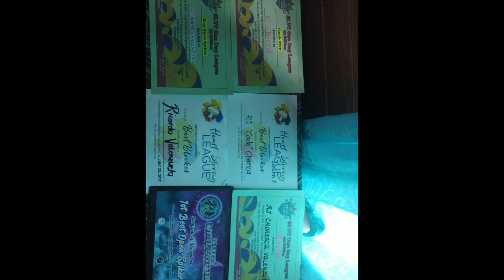NO VOLLEYBALL FOR NOW!